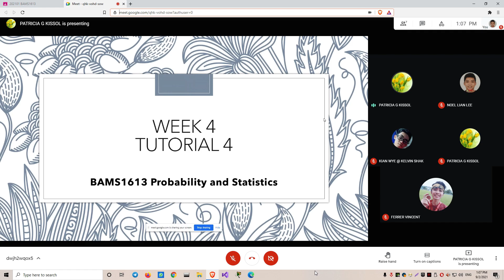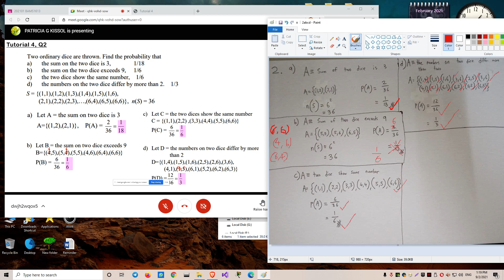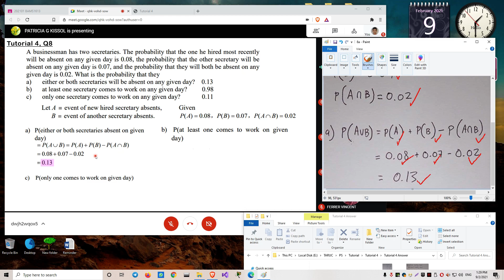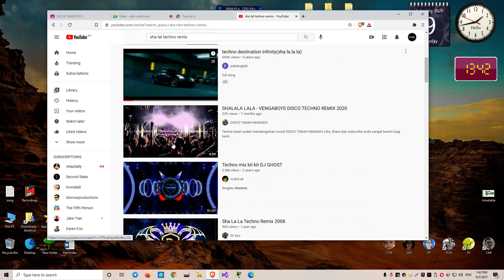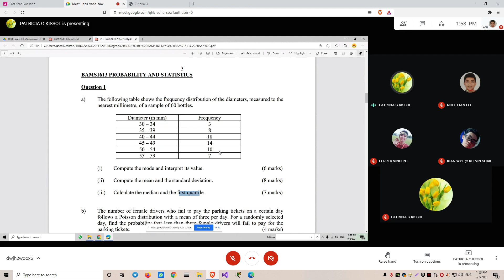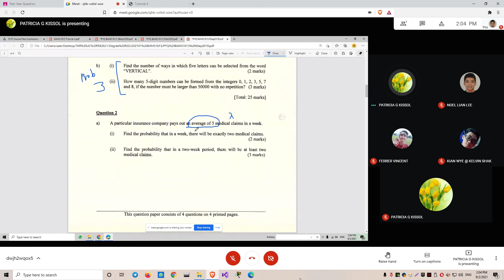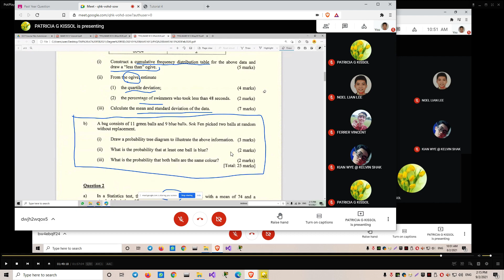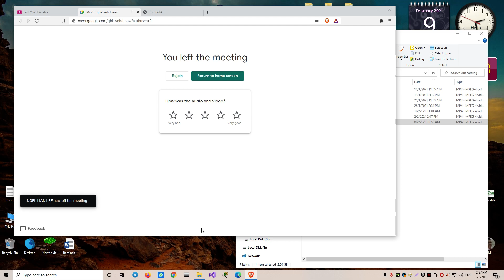(9.2.2021)PS Tutorial 4 Discussion